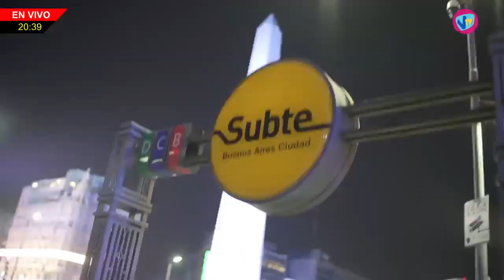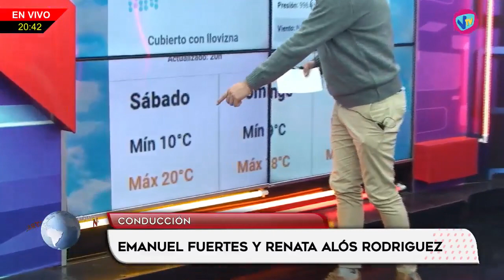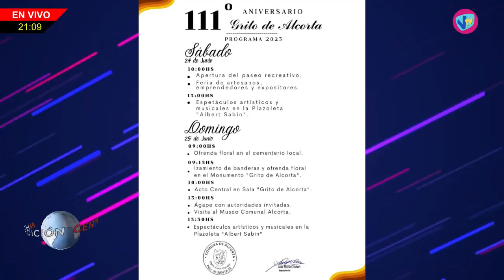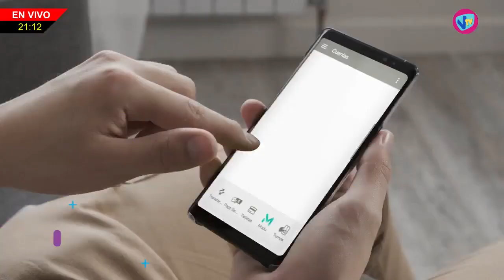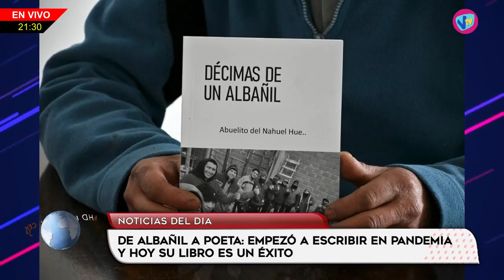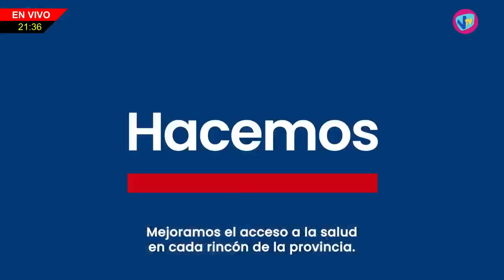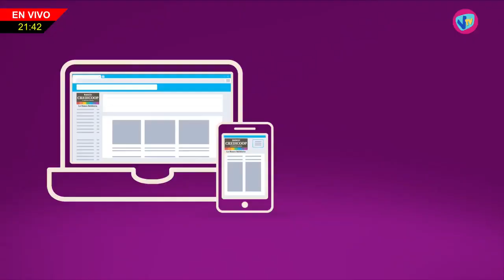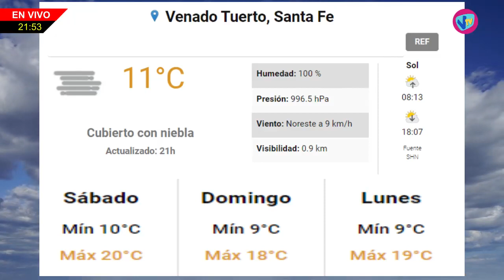NHD - José María Olivieri (Pte. Comunal de Alcorta) - 23 de Junio de 2023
José María Olivieri - Pte. Comunal de Alcorta | "Expogrito 2023"